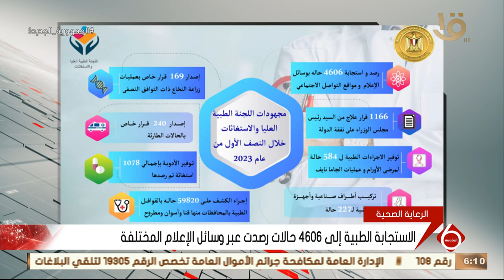نشرة السادسة | مدبولي يتابع جهود اللجنة الطبية العليا والاستغاثات بمجلس الوزراء